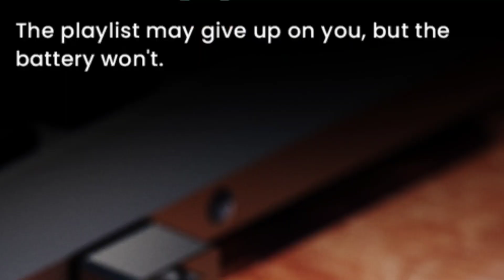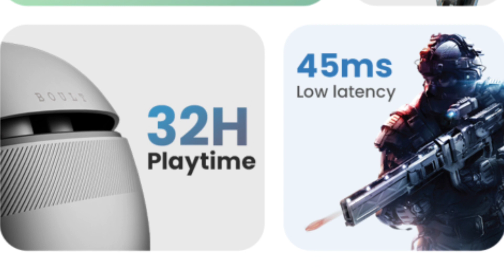Boult Audio Z25 🔥| 13mm Driver ⚡| ENC 🔥| 45ms Latency⚡| Confirm Specs⚡| Launching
Hello Friends

Here is I'm going to Talking about Boult Audio Z25 about Event Date and Full Specification Details In Hindi.

Boult Audio Z25 Launch date Confirm and Full details